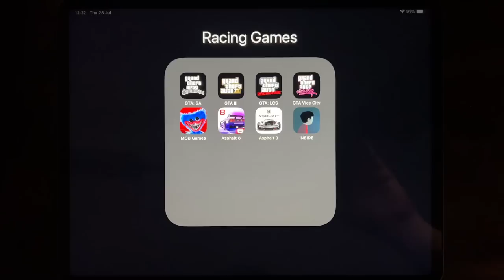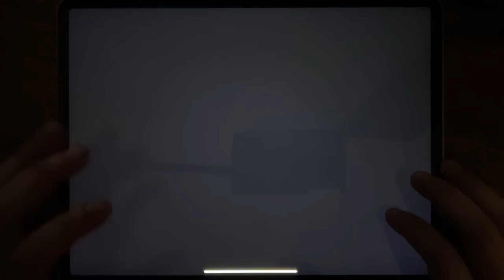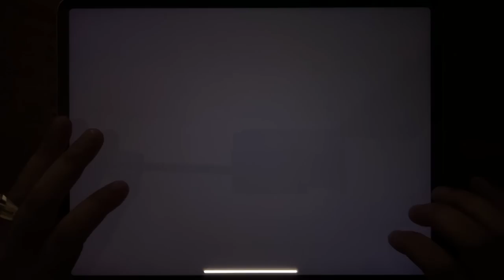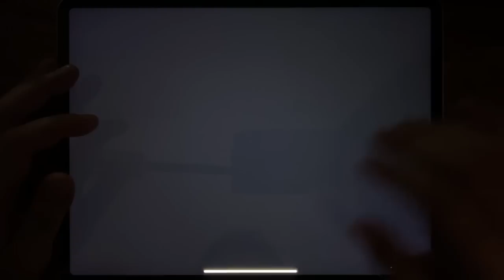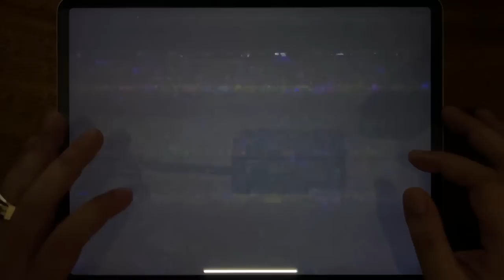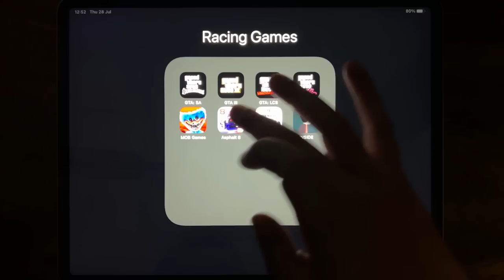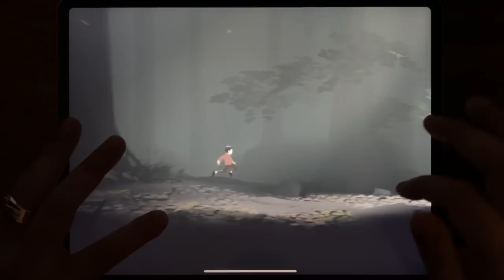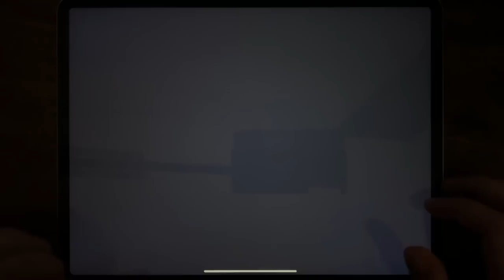Grand Theft Auto San Andreas, Grand Theft Auto 3, Grand Theft Auto Liberty City Stories...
Grand Theft Auto San Andreas, Grand Theft Auto 3, Grand Theft Auto Liberty City Stories, Grand Theft Auto Vice City, MOB Games, Asphalt 8, Asphalt 9, INSIDE